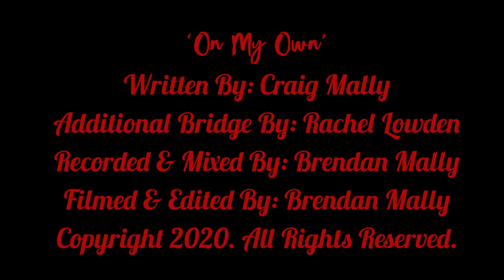On My Own - Acoustic Sessions - LIVE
Join us as we launch into a LIVE version of our track 'On My Own'.
You can find our album 'Freedom Reign' at the below link as well as many digital streaming platforms around the world. Enjoy!!